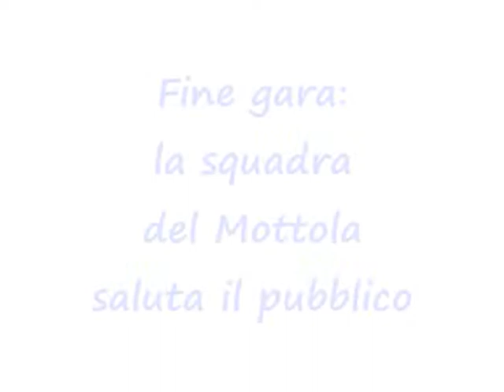ASD Mottola-Stella Jonica Carosino 1-0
- Mottola, 21 settembre 2008, stadio comunale «Tonino Chiappara»: ASD Mottola-Stella Jonica Carosino 1-0. Gol di Carbonara